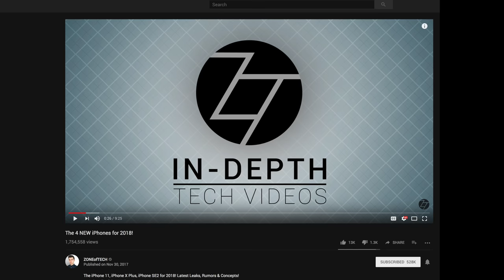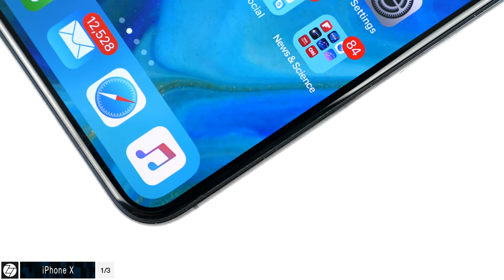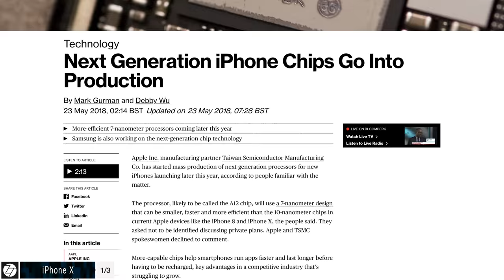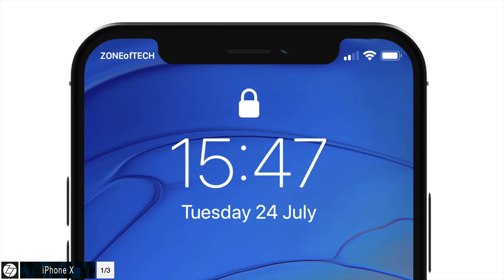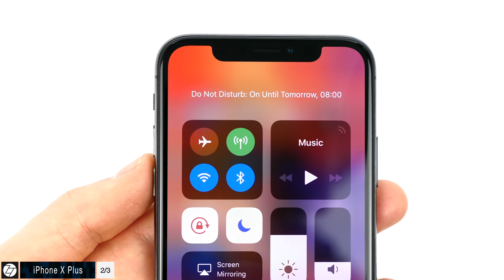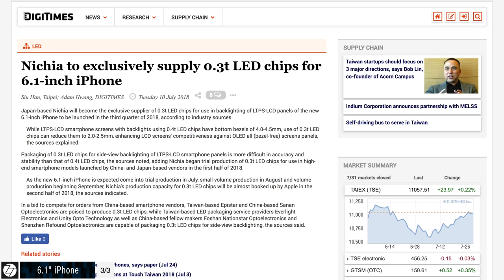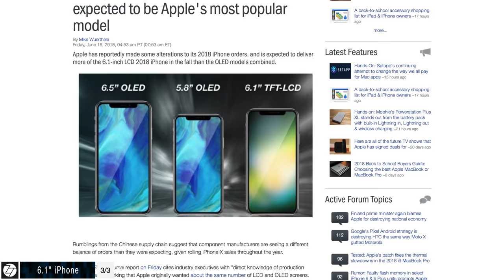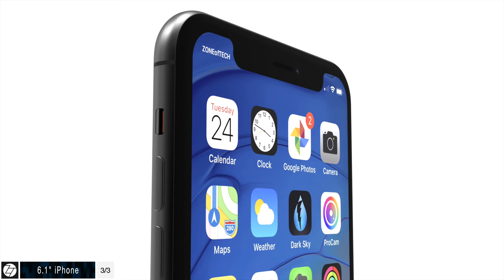The 3 NEW iPhones for 2018!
iPhone X Plus, iPhone Lite, iPhone 2018 - FULL Leaks & Rumors!

Huge "Thank You!" to NCS for the EPIC music!
(Mostly Tobu, Alan Walker & Jim Yosef)